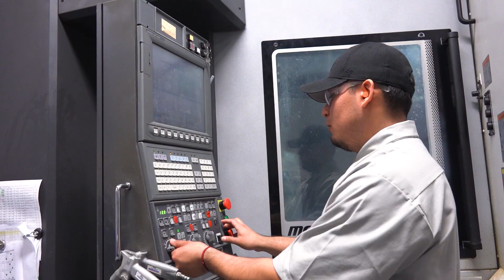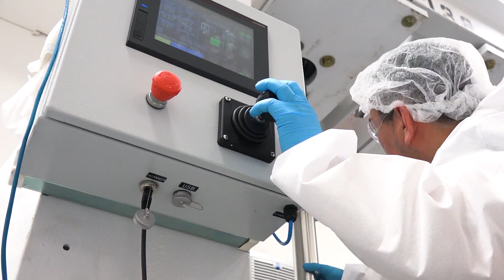The Awe and Engineering of Space Exploration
Failure is not an option in human spaceflight and space exploration. That’s why aerospace leaders rely on Technetics Group to provide seals and solutions that perform flawlessly in every launch. Our mission is to craft the best possible products, giving space pioneers confidence that no matter how boldly we go, the technology propelling us there is up to the task. Learn more about our commitment to unwavering quality and mission-critical performance in the space industry